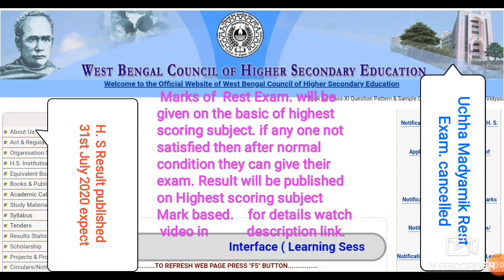H.S Result & Marks Published 31st July 2020 xii uccha madhyamik wbchse Exam.Result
H.S Result & Marks Published 31st July 2020 xii uccha madhyamik wbchse Exam.Result news video link 1. 2. 3.